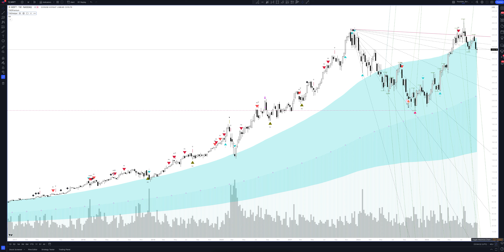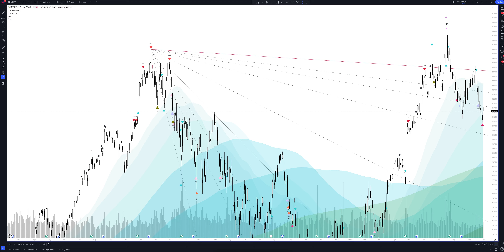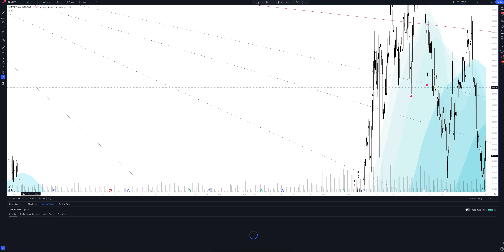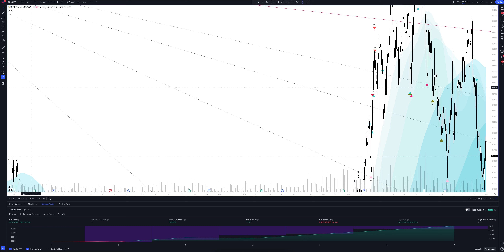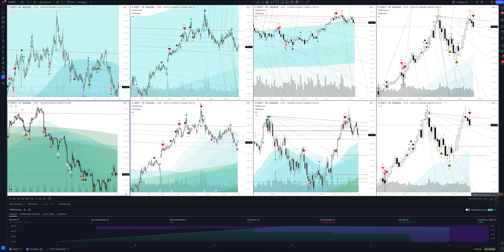Прогноз цены MICROSOFT CORP. (Microsoft Corporation) на 2024 год | Трейдинг и инвестиции в Microsoft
В этом видео вы увидите полный обзор и профессиональную аналитику Microsoft Corporation на всех временных интервалах, а также узнаете покупать или продавать MICROSOFT CORP. сегодня и на будущей неделе. Учитывая, что мы проводим анализ месячных таймфреймов для MSFT - это вам поможет сделать прогнозы любой временной интервал. Будь вы начинающий с нуля трейдер или адепт инвестиций - это видео однозначно даст вам полное понимание рыночной ситуации.

Если вас интересует прогноз Microsoft Corporation на сегодня и завтра - смотрите аналитику MICROSOFT CORP. на часовом таймфрейме.
Если вы трейдер и вас интересует прогноз цены Microsoft Corporation на день - смотрите аналитику MICROSOFT CORP. на дневном таймфрейме.
Если вы инвестор и вам нужен прогноз цены Microsoft Corporation на неделю - смотрите аналитику MICROSOFT CORP. на недельном интервале.
Если вы профессиональный инвестор и вам интересен прогноз цены Microsoft Corporation на 2023 год - смотрите анализ MSFT на месячном интервале.

Вся аналитика сделана с помощью профессионального торгового индикатора The Waved™ Premium. В ней вы найдете торговые сигналы для MICROSOFT CORP., VSA анализ Microsoft Corporation, технический анализ MSFT, сигналы дивергенции для MSFT, обзор торговых паттернов. И узнаете вырастет или упадет цена в ближайшее время. Microsoft Corp участвует в разработке и поддержке программного обеспечения, услуг, устройств и решений. Он работает через следующие бизнес -сегменты: производительность и бизнес -процессы; Интеллектуальное облако; и больше персональных вычислений. Сегмент производительности и бизнес -процессов включает в себя продукты и услуги в портфеле производительности, коммуникации и информационных услуг компании, охватывающих различные устройства и платформу. Интеллектуальный облачный сегмент относится к государственным, частным и гибридным продуктам и облачным сервисам компании, которые могут привести в действие современный бизнес. Более персональный сегмент вычислений включает в себя продукты и услуги, ориентированные на интересы конечных пользователей, разработчиков и ИТ -специалистов на всех устройствах. Фирма также предлагает операционные системы; приложения для повышения производительности в перекрестном устройстве; серверные приложения; Приложения для бизнес -решений; инструменты управления настольным компьютером и сервером; Инструменты разработки программного обеспечения; видеоигры; персональные компьютеры, планшеты; Игровые и развлекательные приставки; другие интеллектуальные устройства; и связанные с ним аксессуары. Компания была основана Полом Гарднером Алленом и Уильямом Генри Гейтс III в 1975 году и со штаб -квартирой в Редмонде, штат Вашингтон.